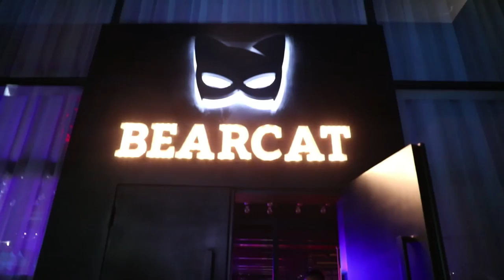Mister Lebanon 2018 - Night Out At The Bridge